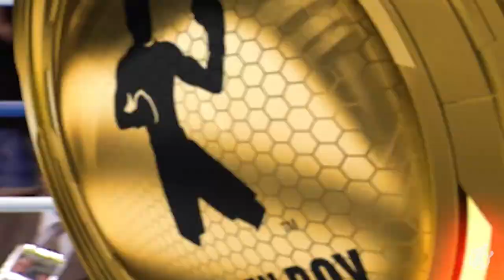Oscar DLH DOMINATES Yori Boy- Mayo Del Golden Boy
De La Hoya successfully defended his World Boxing Council 154-pound title, 2003

After a triumphant homecoming in Tijuana, Mexico in February, former world champion and undefeated Mexican super-star, Jaime Munguia will return to Anaheim's Honda Center on Saturday, June 11 to face off against former world title challenger, Jimmy "Kilrain'' Kelly of Manchester, UK. The 12-round super middleweight fight will stream live on DAZN worldwide, excluding Mexico.